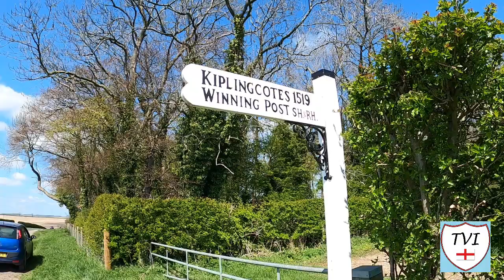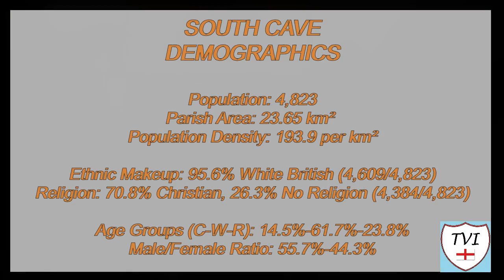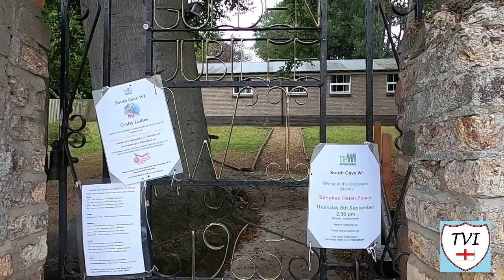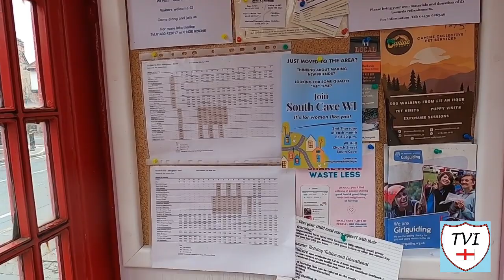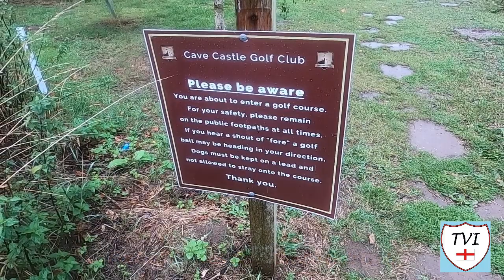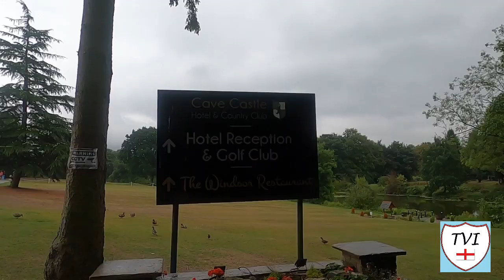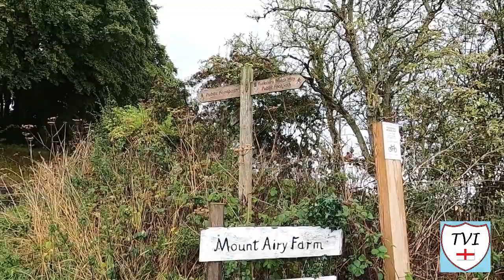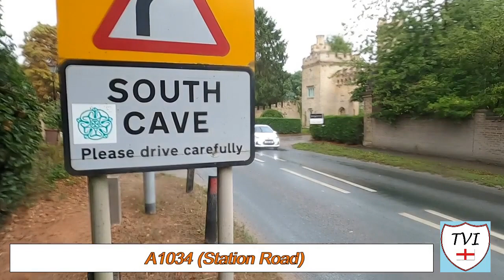SOUTH CAVE: East Riding of Yorkshire Parish #73 of 172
EAST RIDING OF YORKSHIRE PARISH #73: SOUTH CAVE

Welcome to the much larger of the two Cave twins in the East Riding of Yorkshire. This is South Cave, noted for being the site of Cave Castle, and a golf club of the same name

South Cave sits approximately 14 miles to the West of Hull, chiefly on the A1034, just to the North of the A63 at South Cave Services.

The parish is formed by the village of South Cave, the hamlet of Drewton and very small part of Riplingham - most of the latter falls within neighbouring Rowley

Officially a village now, South Cave formerly held a town charter that has lapsed and the parish council no longer styles itself as a town. The first reference to it as a market town was in 1156

Because of that fact, at points in its history, its been known as Marcacave – or Market Cave. Much like North Cave, South Cave’s name is a derivative of the word “caf”, meaning stream.

Its listed in the Domesday Book as "Cave", lying within the Cave Hundred of the East Riding of Yorkshire. The Archbishop of York is known to have been a major landowner here in the 11th century

He was followed by Robert Mallet, Roger de Mowbray and Peter d’Eyeville. However, it’s the Barnard family who have perhaps the most well known name in these parts

Interesting village this. Let's see if this is as interesting as North Cave was!